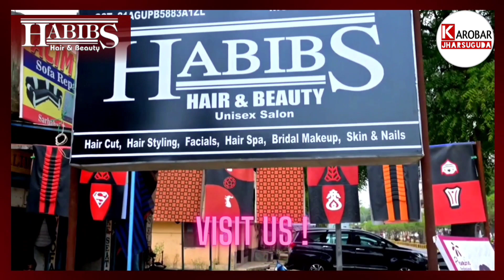ଦେଓପାଲି ଗାଁରେ ୩ଟି ଗୋରୁ ବୋଝେଇ ପିକଅପ ଗାଡିକୁ ଜାଳି ଦେଲେ ସ୍ଥାନୀୟ ଲୋକେ